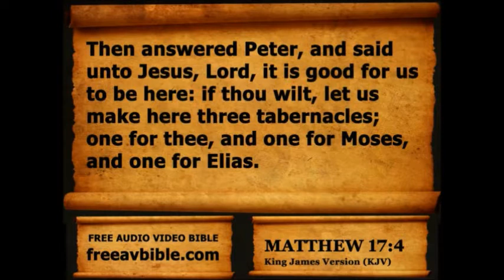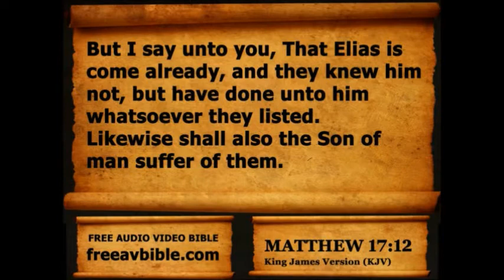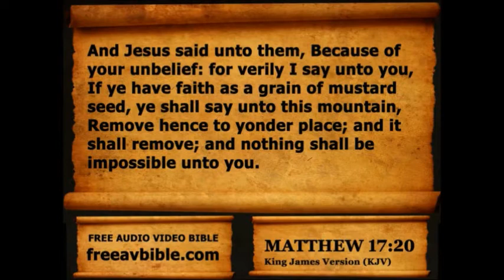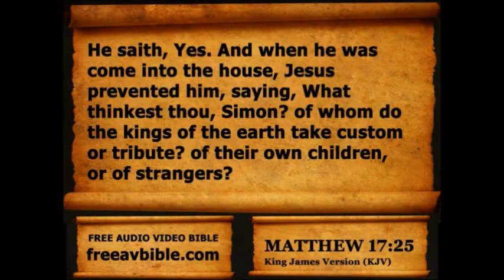Matthew Chapter 17